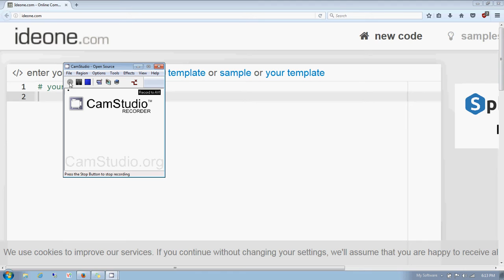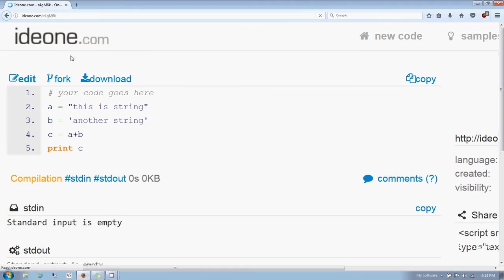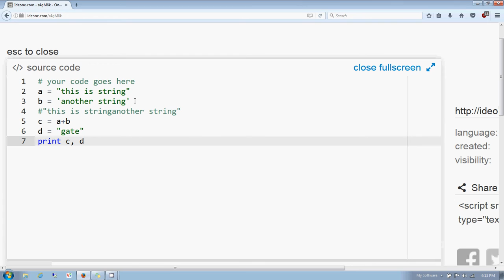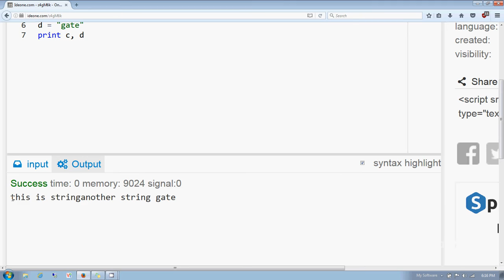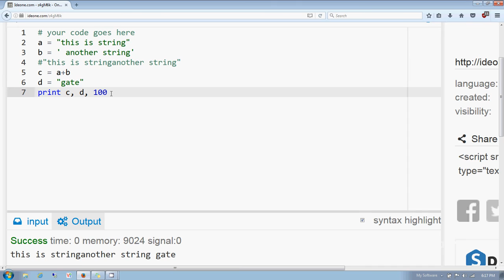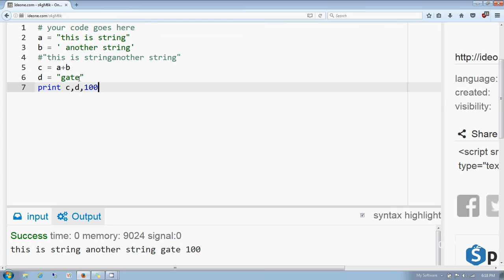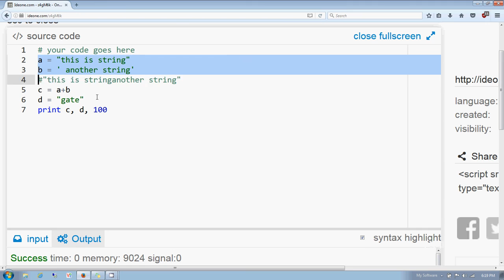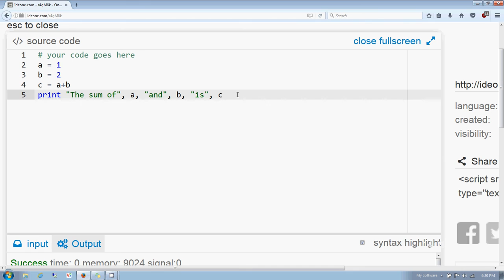Python string Part 1 (concatenate) in Hindi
We discuss how to concatenate strings in python, and use the string with print statement.